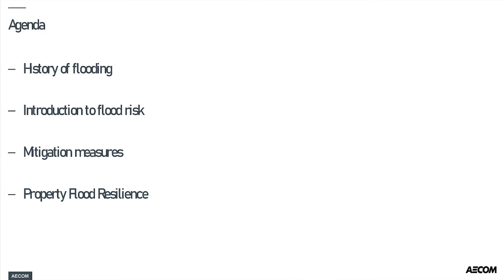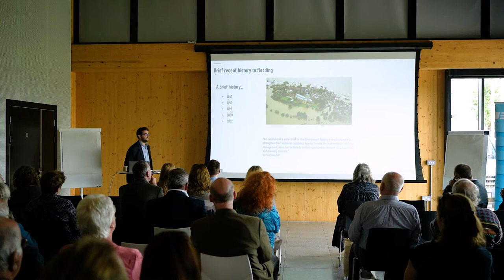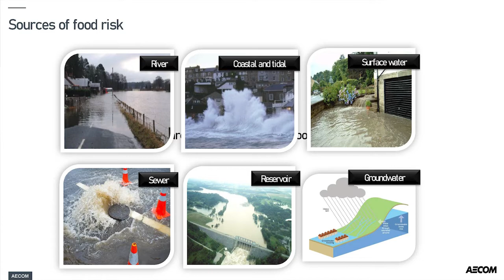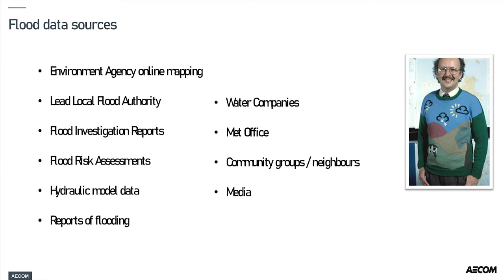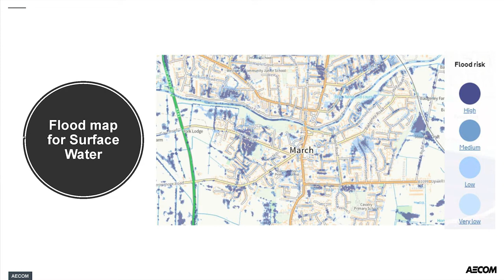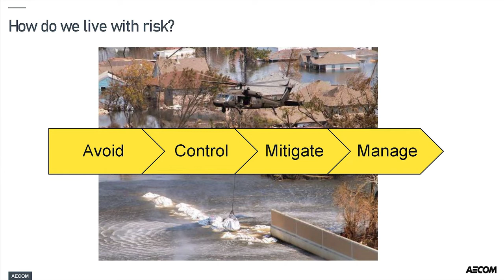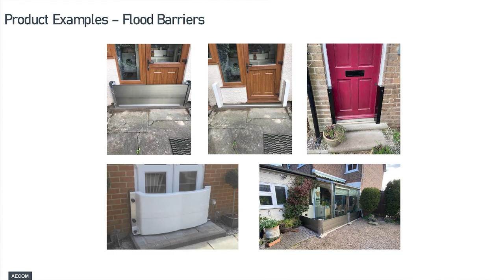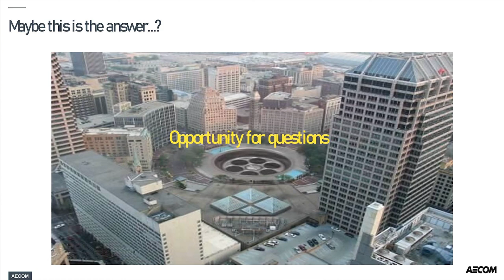Cambridgeshire Flood Groups Conference 2022: AECOM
The first 'Cambridgeshire Flood Groups Conference Day: How we can work together to combat flooding' took place on September 22, with a host of guests.

In this video Matt Tandy, AECOM’s Associate Director - Water for UK and Ireland talked about the history of flooding across the country and specifically in Cambridgeshire and gave an introduction about flood risk and the different types of it.

He also discussed different mitigation measures and touched upon Property Flood Resilience (PFR) measures homeowners can installed in their own properties.

Search for Cambridgeshire Flood Groups Conference Day to see each of our speakers' talks